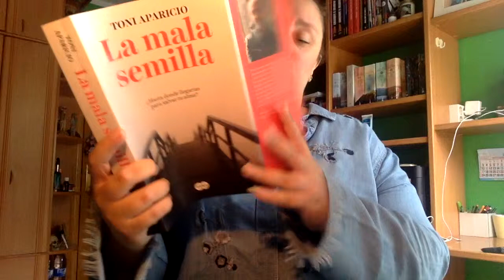Review La mala semilla de Toni Aparicio